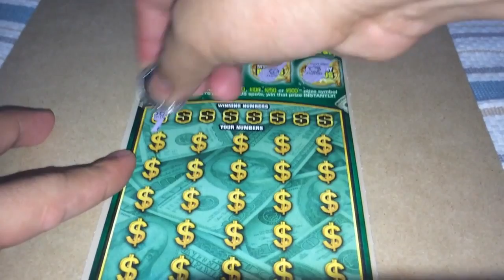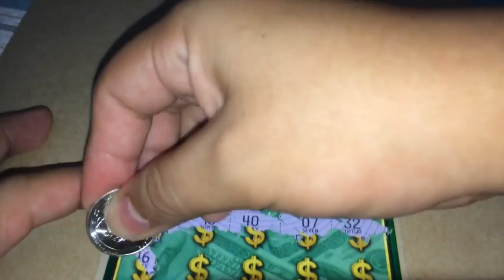Day 32: Playing Ultimate Riches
Day 32. Scratching a $20 Scratchers